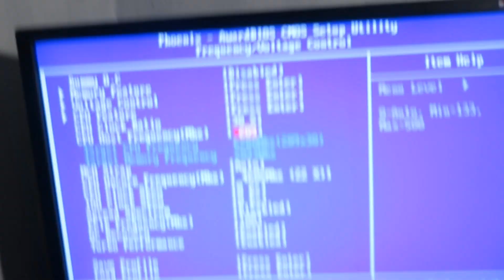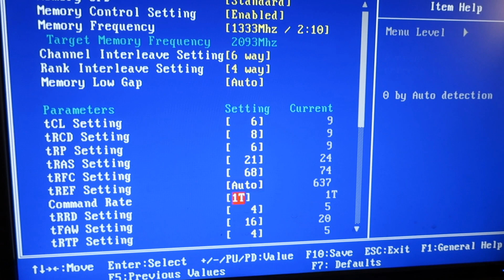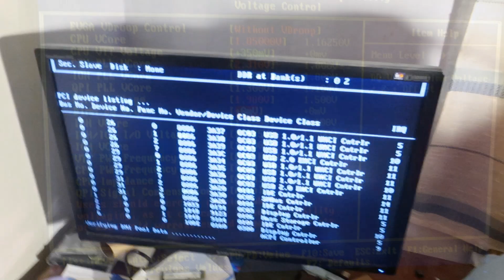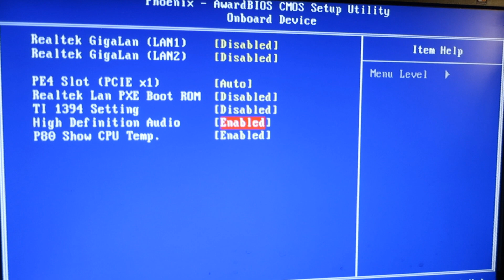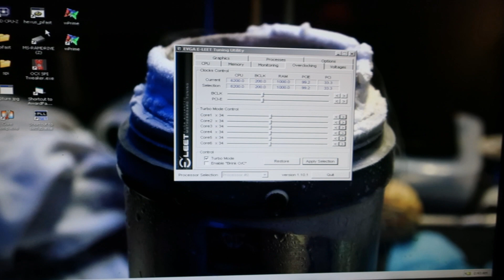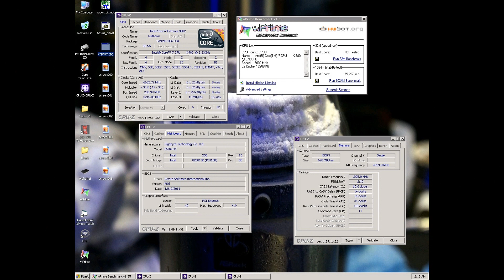EVGA X58 Classified & 7.2GHz 980X - Cold Bug Tests & Conclusion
Finally I got to test the 7.2GHz on the EVGA X58 Classified motherboards. Sadly the end result was not what I hoped for. The overall combination is very buggy, the CPU is far from easy to get to full pot, and even if you manage to hit max temperature, the whole IMC/memory configuration is very unstable.

In the end I ended up testing both the E770 and E760 on ln2. First I thought the E770 had some issue at the PLL voltage rail, but it ended up being the built-in extreme cooling modes that secretly locked PLL voltage to low levels. If you have a CPU that likes very high PLL voltage you should leave all of those options disabled and not to touch the XCOOL jumper.

I managed to hit full pot a few times, but the end result was quite unsatisfying. The whole rig was so unstable and clock speeds far behind the main competitor boards on LN2. Even when just running single stick of memory the Classified was behind on Wprime for example at higher vcore compared to X58A-OC. Also the lack of proper reset made the whole experience with the boards very annoying. When you hit reset it doesn't reset the board like normally, yet instead it will just shut down the system after a few seconds and then tries to power back on. This means that on LN2 you will always hit cold boot bug (CBB) and you end up wasting a lot of LN2.

Overall I don't recommend the Classified over Rampage III or X58A-OC for Gulftown based on these results. Last thing I can try is to mod the Rampage III Black Edition for higher PLL voltage but that is pretty much it. On air or water the X58 Classified boards are definitely alright.